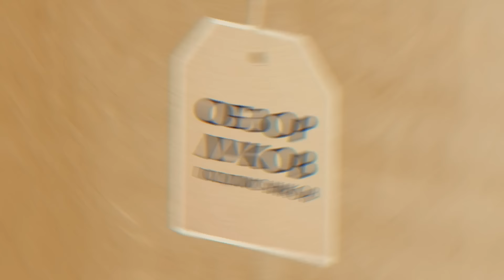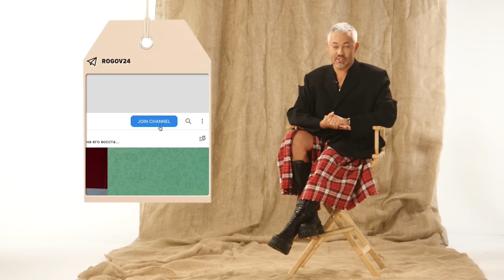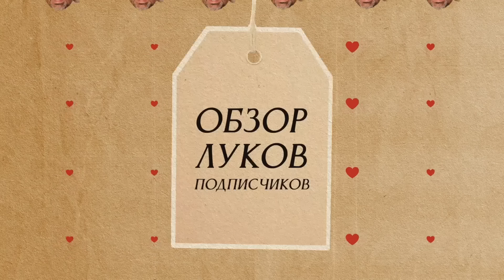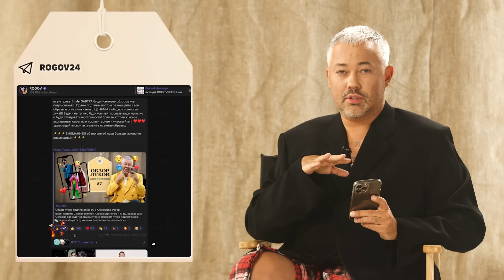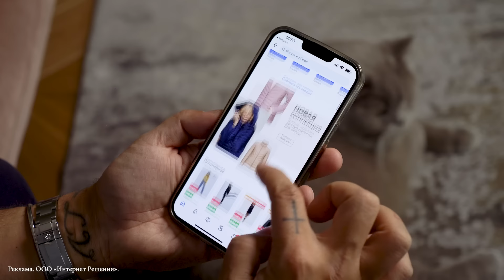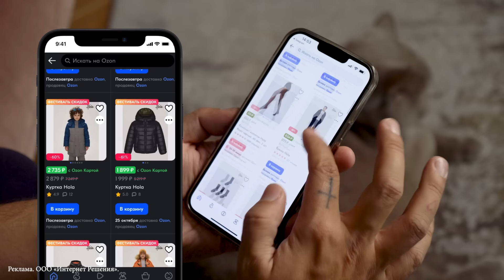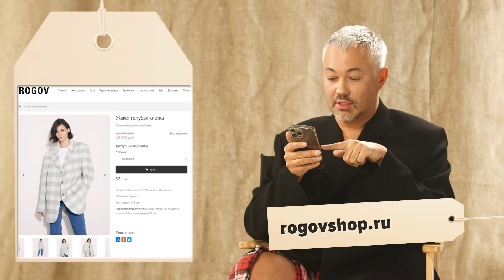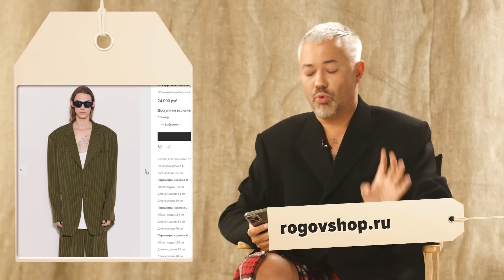Обзор луков подписчиков #8 / Александр Рогов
Всем привет! На связи стилист Александр Рогов и Ольга Шуранова!

Таймкоды:
00:00 - Интро
01:05 - Наши луки
02:41 - Приступаем к обсуждению
03:34 - "Интеллектуал из Петербурга"
06:16 - Лук в моем стиле
11:03 - "Настолько плохо, что это хорошо"
13:59 - Классный лук, подтверждающий, что у моды нет возраста
16:37 - Наш лук-фаворит
22:00 - "Хорошо все, но по отдельности"
25:18 - Лук на миллион
28:32 - Хороший привычный лук
30:20 - Лук в стиле Ника Фуке
33:21 - Фанат Balenciaga
36:10 - Лук начинающей стилистки
38:42 - Простой мужской образ
41:58 - Рок-н-ролльный лук
44:11 - Бюджетный лук-фаворит
46:27 - Финальный образ
49:01 - Завершение